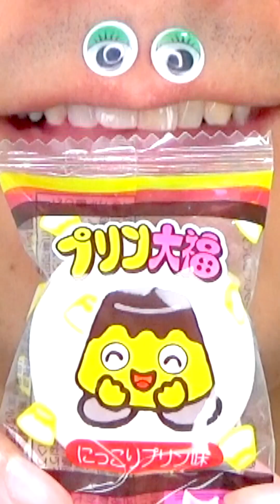Shasuke8b ASMR Delicious Foods Challenge 😋😋😋